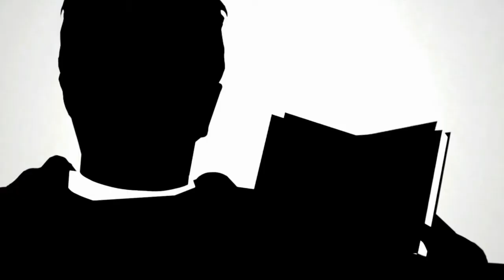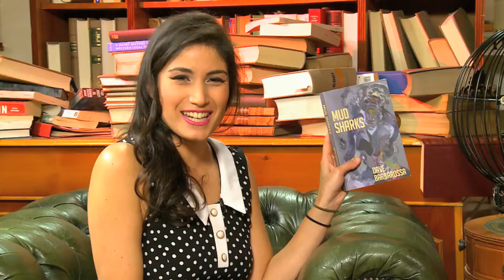Dave Barbarossa Interview - Loaded Lit with Simone Thorogood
Loaded Lit: Simone Thorogood interviews Dave Barbarossa